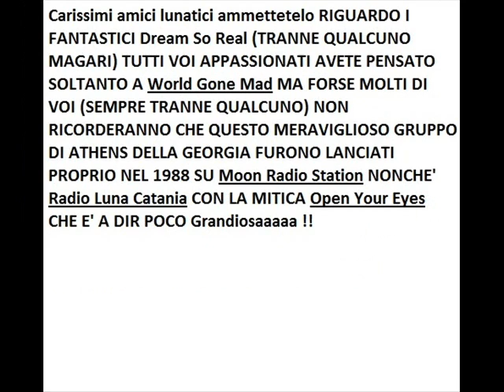DREAM SO REAL Open Your Eyes BY Salvo Puglisi Deejay CT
PER GLI AMICI DI Radio Luna Catania NONCHE' GLI ASCOLTATORI Lunatici Intrippati NEL MITICO PERIODO ANNIIIII OOOTTTAAAANTAAA DI Radio Luna Catania : DOVETE AMMETTERE CHE MOLTI DI VOI AVETE ASSOLUTAMENTE DIMENTICATO QUESTA MERAVIGLIOSA CANZONE CHE FU' LANCIATA PRIMA DI TUTTE LE ALTRE E PROPRIO NELL' ANNO D' ORO DI Radio Luna Catania (OVVIAMENTE MI RIFERISCO ALL' ANNO 1988) E CIOE' QUESTA Open Your Eyes IO , Salvo Puglisi Deejay (COSI' ANCHE SU Facebook) PUBBLICO VOLENTIERI E CON TANTA GIOIA La Versione Studio E QUINDI La Versione Album SIA SU youtube CHE SU vimeo AMO QUESTA CANZONE ED AMO TANTO I Dream So Real E CON GRANDE GIOIA LA CONDIVIDO CON Tutti Voi Appassionati CIAO RAGAAAAAA DA Salvo Puglisi Deejay "STATECI DENTRO E SPACCATE TUTTI QUANTI DI FISSO" !! (Y) :D